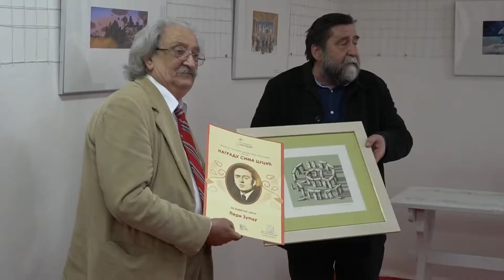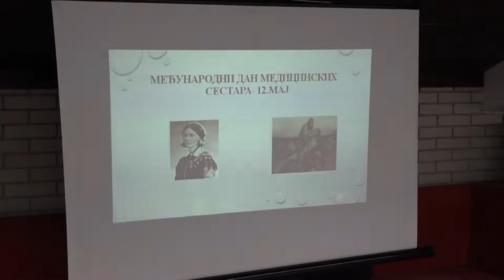Vesti dana 13.5.2019.